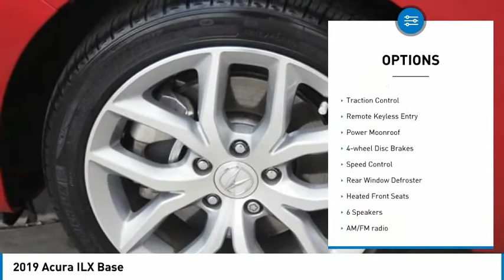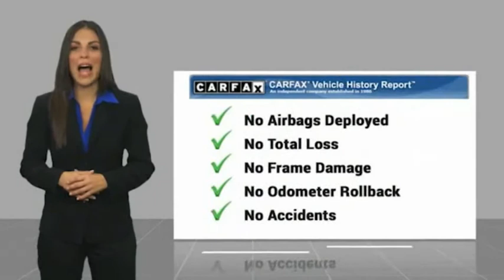2019 Acura ILX Base FOR SALE in Las Vegas, NV P2783L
Stop in today for a test drive of this U 2019 Acura ILX

CardinaleWay Acura
7000 West Sahara Ave

Want us to come to you? No problem! In case we missed a picture or a detail you would like to see of this 2019 ILX, we are happy to send you A PERSONAL VIDEO walking around the vehicle focusing on the closest details that are important to you. We can send it directly to you via text or email. We look forward to hearing from you!  Certified. Performance Red Pearl 2019 Acura ILX FWD 8-Speed Dual-Clutch 2.4L I4 DOHC i-VTEC 16V Come visit our showroom where you will find our associates live by our mantra that We Develop Outstanding Relationships Where Everybody Wins on 7000 West Sahara Ave, Las Vegas NV 89117. We are the CardinaleWay, family owned since 1979. Recent Arrival! Odometer is 1126 miles below market average! 24/34 City/Highway MPG Acura Certified Pre-Owned Details: Powertrain Limited Warranty: 84 Month/100,000 Mile (whichever comes first) from original in-service date 182 Point Inspection Warranty Deductible: 0 Vehicle History 1st scheduled maintenance, Complimentary 3-month AcuraLink trial, Complimentary 3-month SiriusXM Radio Service. Includes Trip Interruption, Rental Vehicle Reimbursement and Concierge Service Limited Warranty: 24 Month/100,000 Mile (whichever comes first) after new car warranty expires or from certified purchase date Transferable Warranty Roadside Assistance Awards: 2019 KBB.com Brand Image Awards For more information, Kelley Blue Book is a registered trademark of Kelley Blue Book Co., Inc. Vehicle price and availability are subject to change without notice.